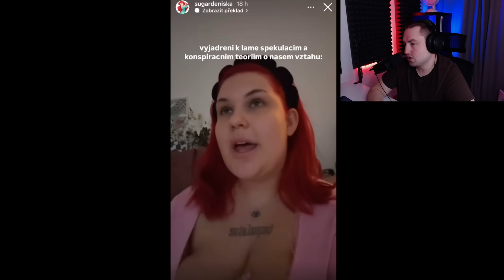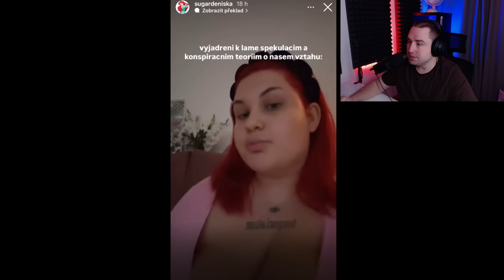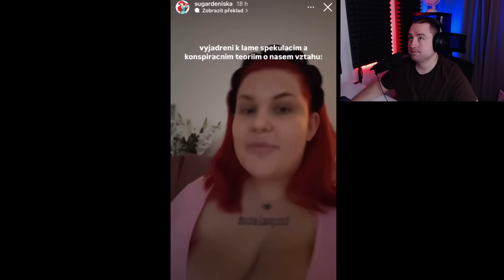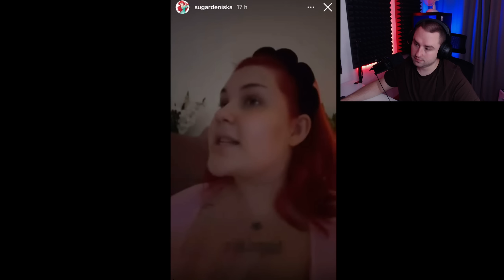SUGAR DENNY TO OPĚT ZTRATILA...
🧡 Největší podpora pro nás je členství.🧡

Samozřejmě velmi děkuji za tuto podporu! Na oplátku dostanete videa dříve, než ostatní!

🟢 Chceš levnější hry na Steam?🟢
 ➡ Tak použij můj promo odkaz a můžeš levněji nakupovat!
➡ Minecraft je také levnější! 😍
➡ Koupí přes můj odkaz mě zdarma podpoříš. Děkuji. ❤